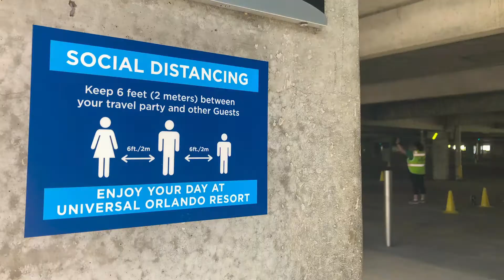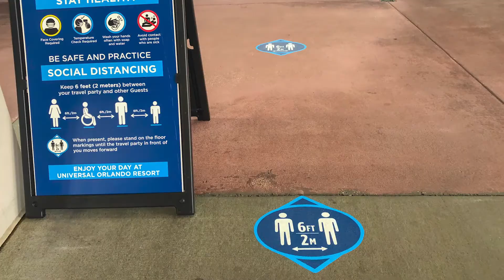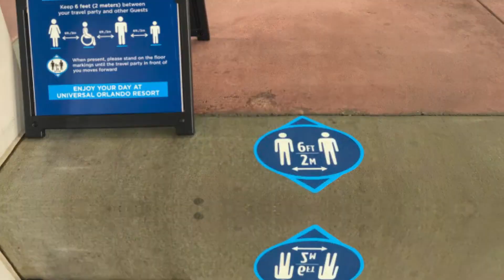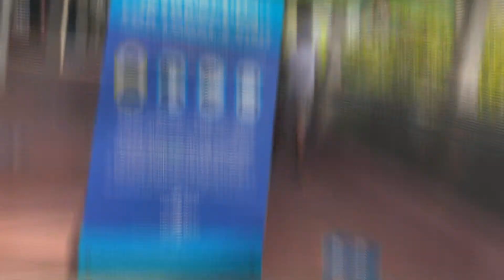TODOS OS DETALHES da reabertura do Universal Orlando Resort! SAIBA TUDO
Confira TODOS OS DETALHES da reabertura do Universal Studios e Island of Adventure, os procedimentos e todas as regras para sua visita.

O canal da Orlando em Revista traz sempre as últimas novidades da cidade de Orlando e de seus parques temáticos. Toda segunda às 20h30 é dia da OR Super Live, com as informações da semana. Toda quarta e sábado é dia de OR TRIVIA, um jogo interativo que é transmitido AO VIVO às 19h. Tudo isso você acompanha no canal da Orlando em Revista no YouTube.